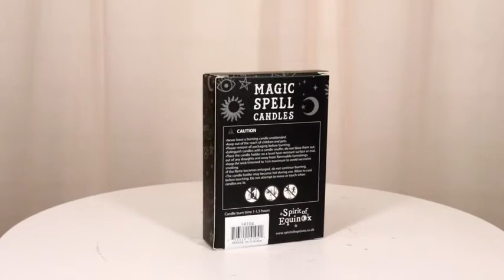Ebros Purple Rich Prosperity Pack of 12 Wicca Occult Witch Ritual Spell Chime Candles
• Pack of 12 pink spell candles for use with rituals to attract supernatural powers into your physical realm. Measuring 4 18/"H and 3/8" Base Diameter.
• Candle magic is one of the simplest forms of spell casting in which the caster decides on a goal, visualizes the end result and focuses intent or will to manifest that result.
• Practicing Candle Magic: Typically a caster will write down their intent/aim on a piece of paper the same colour as the candle and burn the paper in a fire safe bowl. The candle needs to be burned completely for the spell to be completed. All of our spell candles are solid colour all the way through (not dipped). Each candle has an approx burn time of 1 hour. Made from paraffin wax.
• Purple candles are believed to promote prosperity, ambition and power.
• Props in photos are not included with the candles.